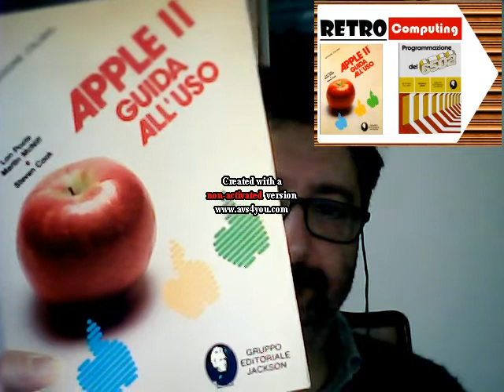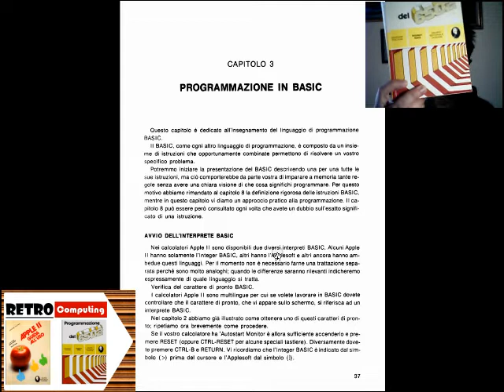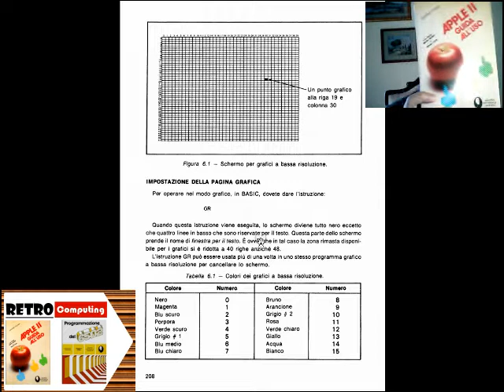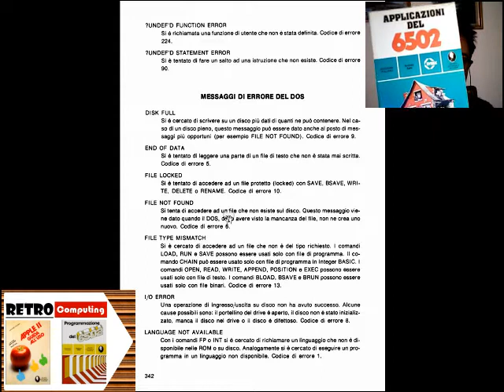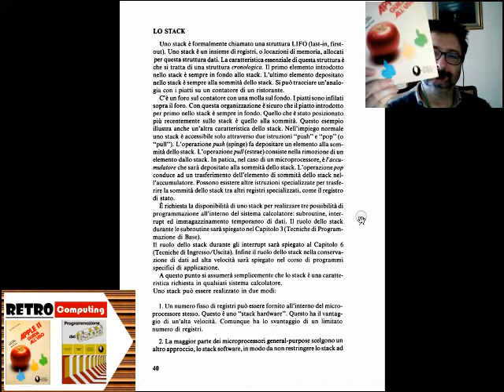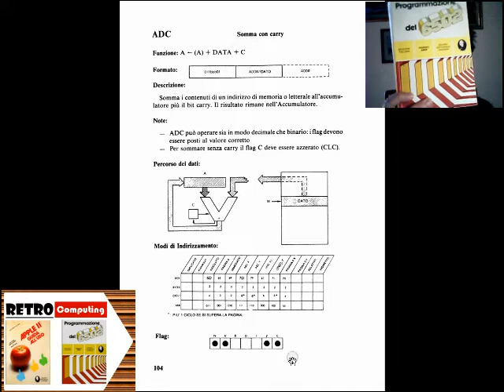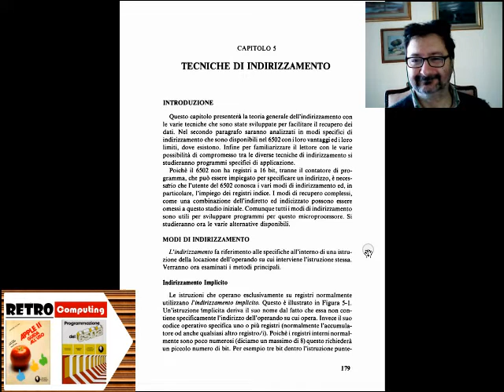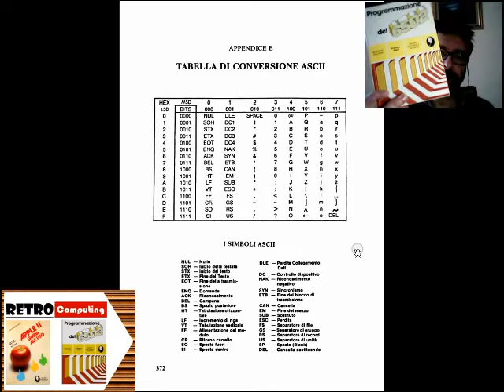Retro Manuali: Apple II guida all'uso | Programmazione del 6502 - Fare Retrocomputing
Esplorazione di due libri che comprai e studiai!

[ 0:00 ] opening di puntata
[ 1:06 ] _Apple ][ guida all'uso - Poole, Mcniff, Cook_

⚠️ *ERRATA CORRIGE* [5:00] ATTENZIONE
⚠️ AFAIR *slot 6* _sk Disk Drive ][_
⚠️ AFAIR slot *AUX* _sk AE 80 colonne/64Kb RAM_
⚠️ AFAIR *slot 2* _Super Serial Card a 9600bps_

[ 32:33 ] *Programmazione del 6502 - R.Zaks*

Il file è in Copyleft(BY-ND-NC)